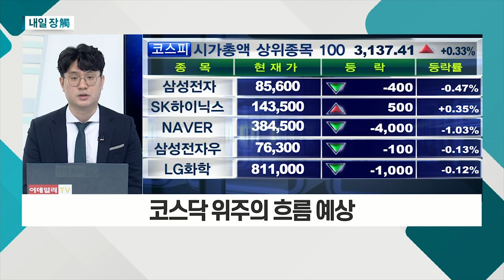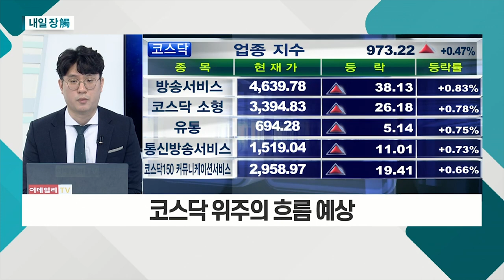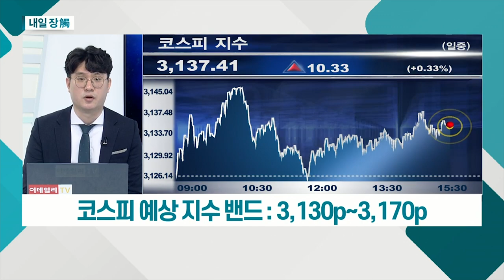코스닥 위주의 흐름 예상 / 미디어 · 엔터주들의 순항 / 제약 · 바이오의 기술적 반등_내일 장 촉 (20210407)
# 국내 시장
- 코스닥 위주의 흐름 예상
- 미디어 · 엔터주들의 순항
- 제약 · 바이오의 기술적 반등